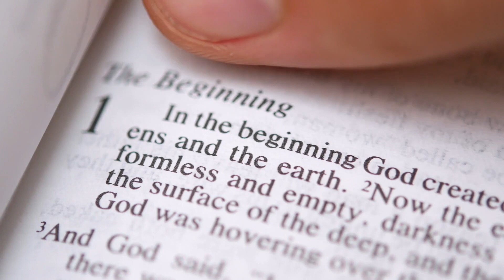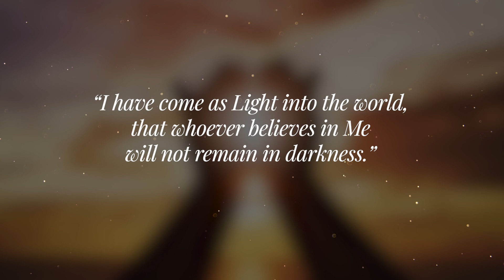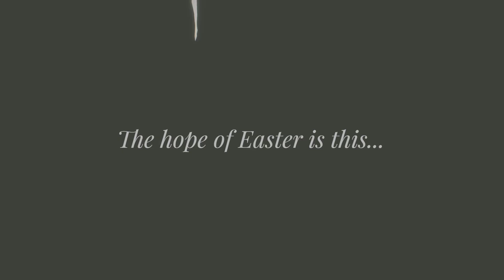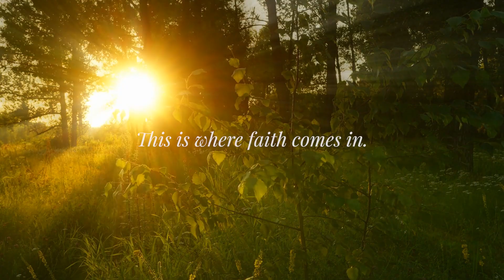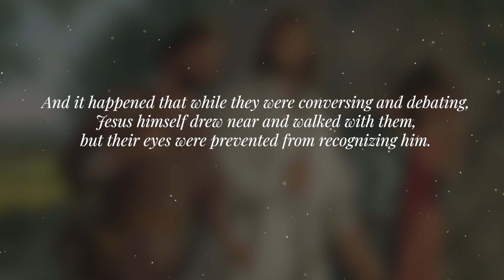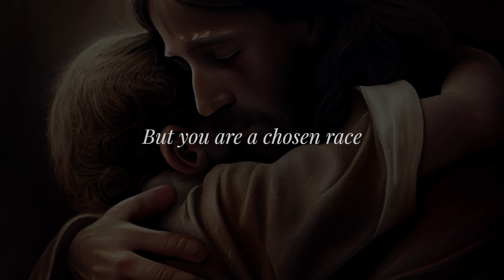PATHWAYS OF HOPE HOLY WEEK SPECIAL : “L I G H T”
The Resurrection of the Lord
Memorial of St Liborius, Bishop of Lemans

On the first day of the week,
Mary of Magdala came to the tomb early in the morning,
and saw the stone removed from the tomb.
So she ran and went to Simon Peter
and to the other disciple whom Jesus loved, and told them,
“They have taken the Lord from the tomb,
and we don’t know where they put him.”
So Peter and the other disciple went out and came to the tomb.
They both ran, but the other disciple ran faster than Peter
and arrived at the tomb first;
he bent down and saw the burial cloths there, but did not go in.
When Simon Peter arrived after him,
he went into the tomb and saw the burial cloths there,
and the cloth that had covered his head,
not with the burial cloths but rolled up in a separate place.
Then the other disciple also went in,
the one who had arrived at the tomb first,
and he saw and believed.
For they did not yet understand the Scripture
that he had to rise from the dead.

Video by Rienne Angeles:  Full time worker/Digital evangelization ministry-One Touch Productions.  Pastoral Leader and Covenanted member-Ang Ligaya ng Panginoon Community